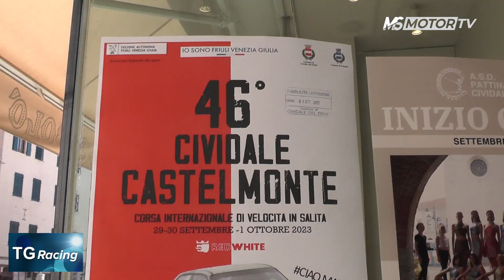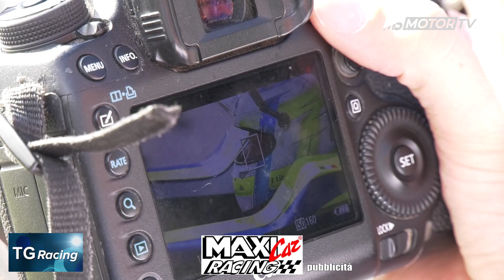TG Racing 56-23, TIVM 2023: 46^ Cividale-Castelmonte - MSmotor 10ott23 h20,07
Cronoscalata friulana, che ha visto il ripetersi della doppietta di vincitori già avuti 7 anni fa, Christian Merli e Rino Muradore, con una serie di analogie, che nemmeno la cabala poteva prevedere. Migliori tempi in prova e nelle salite per i due vincitori, che hanno preceduto Degasperi tra le auto moderne e Massaro tra quelle storiche.